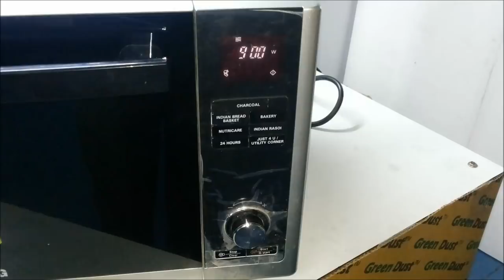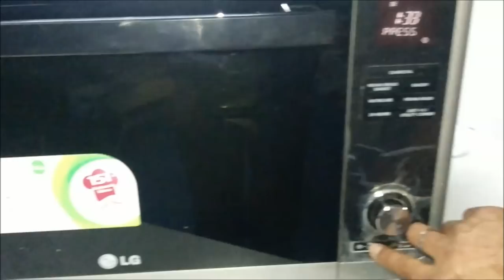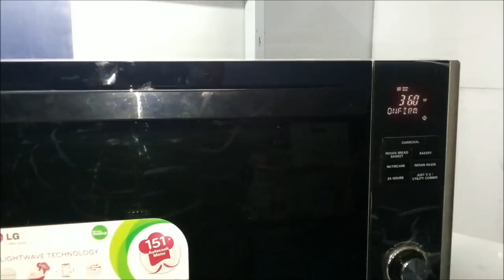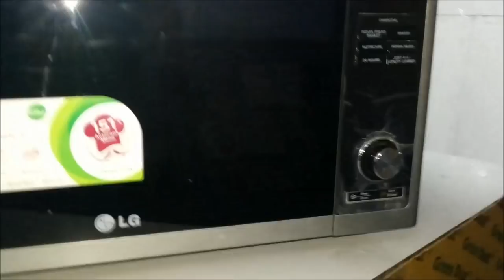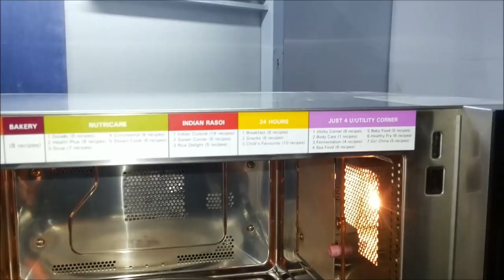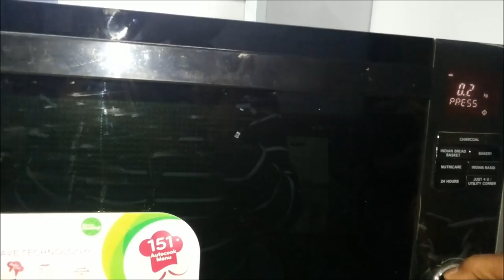GreenDust Microwave - Demo in Hindi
This video is the e-demo and user-manual of the Microwave from start to end, with all questions answered. So go ahead and make all your favorite recipes at home - safely!!

Check out this video for more detailed look into the working of your daily appliance - The Microwave.